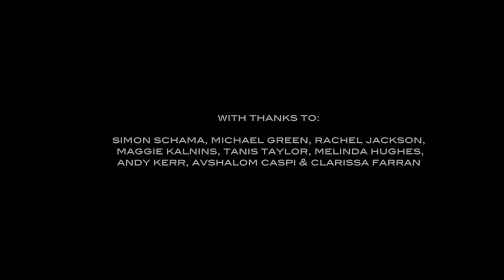Clara Sanabras & Simon Schama, Live at Kings Place 20.09.13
Launch of "Scattered Flight" first single from Songs of Spanish Exile by Clara Sanabras
As part of Kings Place's FOLK UNION Fridays on the 20.09.13. Featuring Simon Schama, Elysian Quartet, Attab Haddad, Fred Thomas and Harvey Brough.